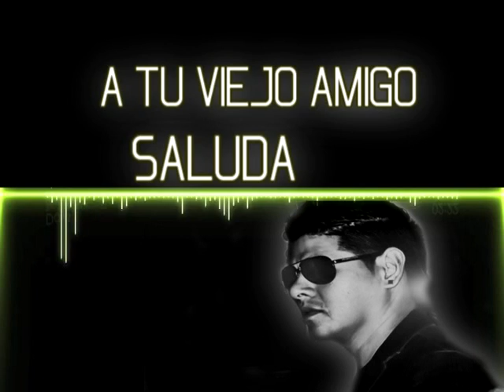lirical limp 1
Video promocional musica